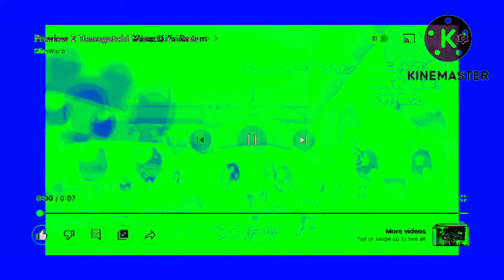Randomview 1992 Tamagotchi Mashup in Autovocoding (For real this time)